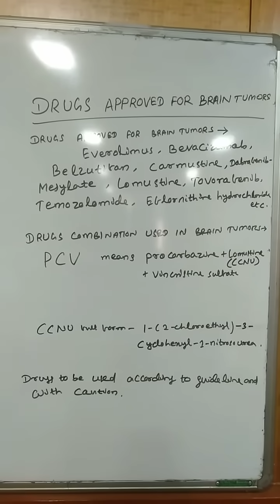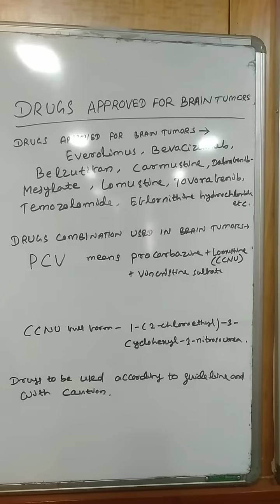Drugs approved in Brain tumors